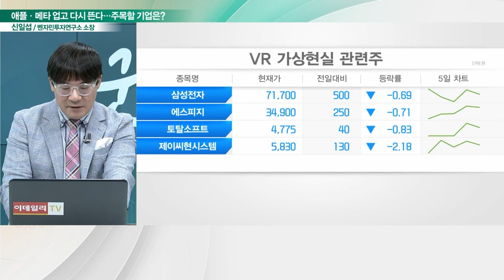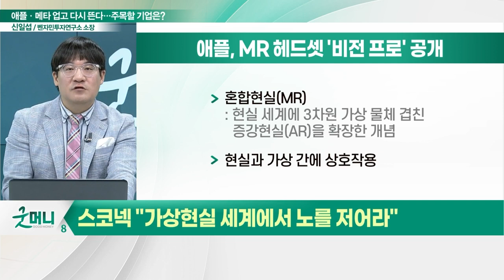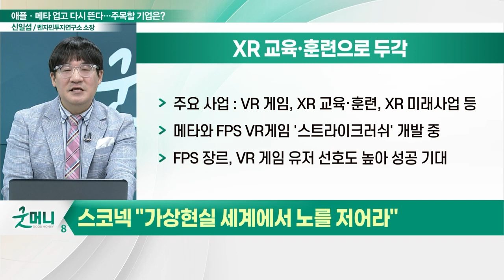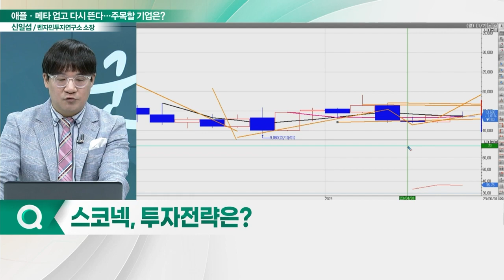스코넥(276040), XR 콘텐츠 강자... "가상현실 세계에서 노를 저어라"_신소장의 시그널 (20230607)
스코넥(276040) "가상현실 세계에서 노를 저어라"
- 메타와 FPS VR 게임 '스트라이크러쉬' 개발 중
- 특화 기술 '대공간 XR 워킹 시스템' 보유
- XR 하이브리드형 모의훈련 시스템에 적용